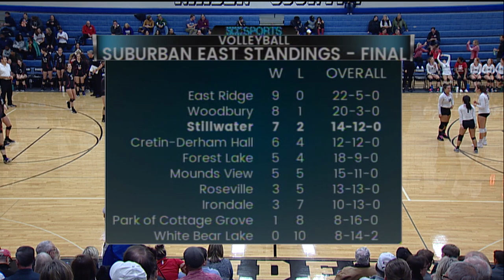Volleyball - #1 North vs. #3 Stillwater Section 4AAA Championship - 10/31/19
#1 Seed North takes on the #3 Seed Stillwater for the third straight year in the Volleyball Section Championship.